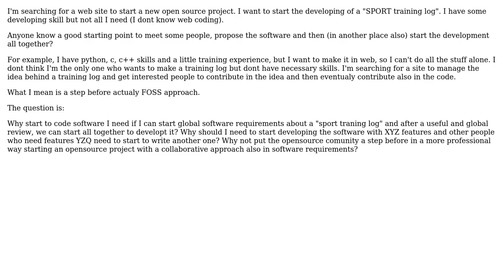place to propose a open source project and collaborate on software requirements before start to...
Software Engineering: place to propose a open source project and collaborate on software requirements before start to coding

With thanks & praise to God, and with thanks to the many people who have made this project possible! | Content (except music & images) licensed under CC BY-SA | Music | Images & others | With thanks to user Walter user johanvdw user guiman user boos and the Stack Exchange Network Trademarks are property of their respective owners. You are responsible for your own actions.